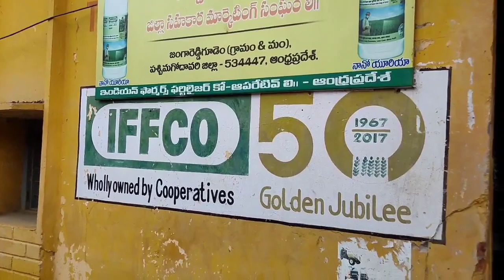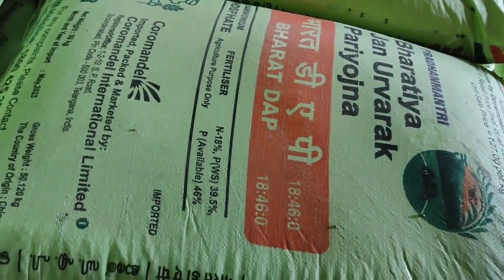రైతులకు అన్నిరకాల ఎరువులు తక్కువధరలు/